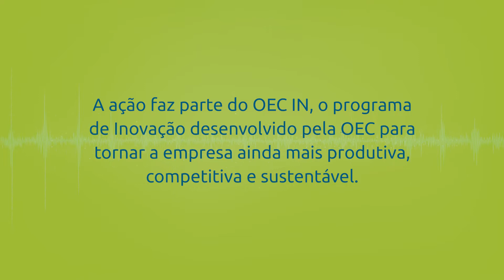Vem aí... Conexão OEC!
A cada mês um convidado diferente irá compartilhar histórias e opiniões sobre as melhores práticas do mundo da engenharia.